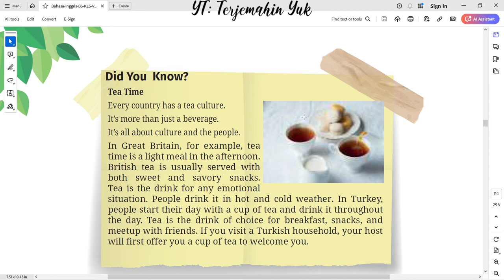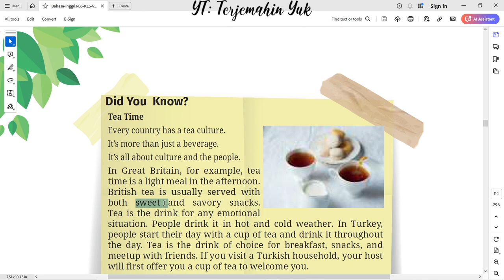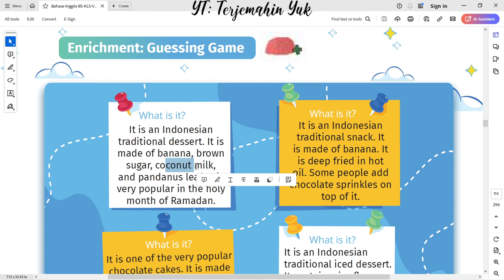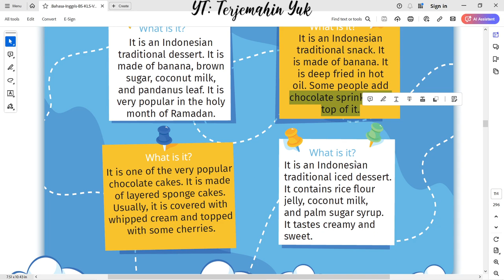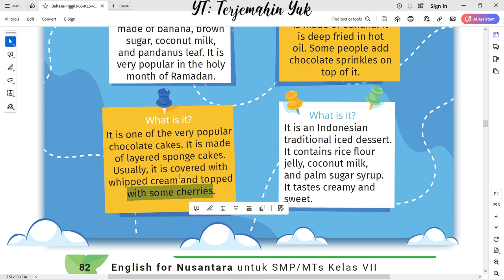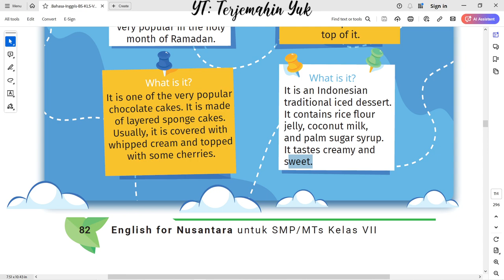Hal. 82 kelas 7 Terjemahan Buku Bahasa Inggris SMP Kurikulum Merdeka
Did you know? Tea time merupakan sebuah bagian dari kebudayaan manusia.
Guess game : kolak, pisang goreng, black forest cake, cendol.

terjemahin yuk
terjemahinyuk
terjemahkan yuk
Tingkat Lanjut
kunci jawaban
belajar bahasa inggris
pelajaran
halaman